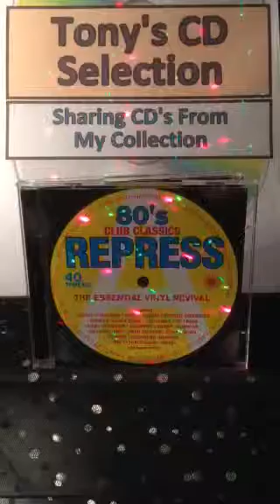Earth , Wind & Fire - Let's Groove From 1981.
Tony's Vinyl and CD selection sharing music from my collection a track from the double CD compilation 80's Club Classics Repress .